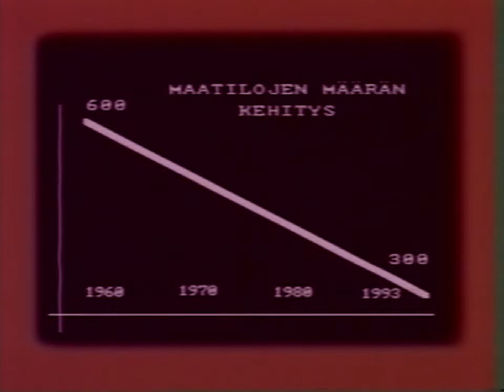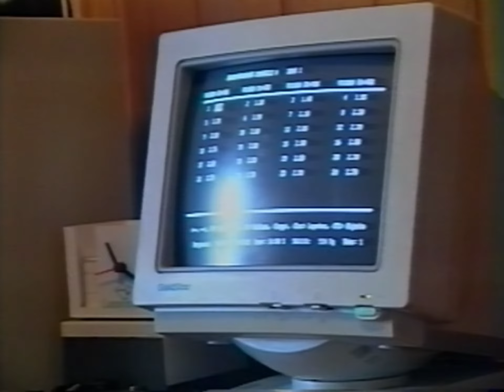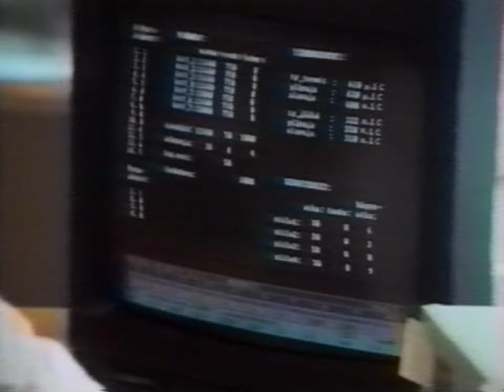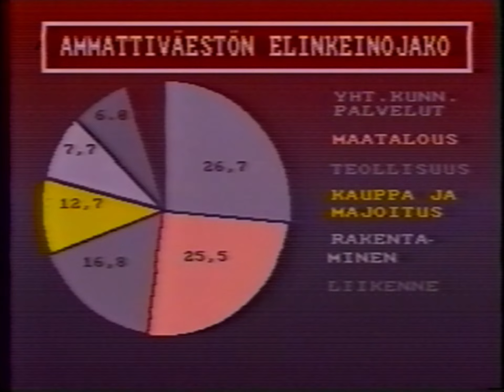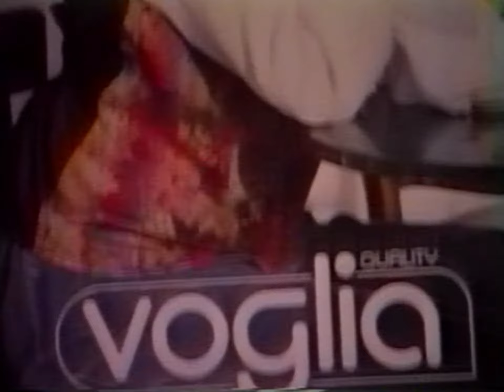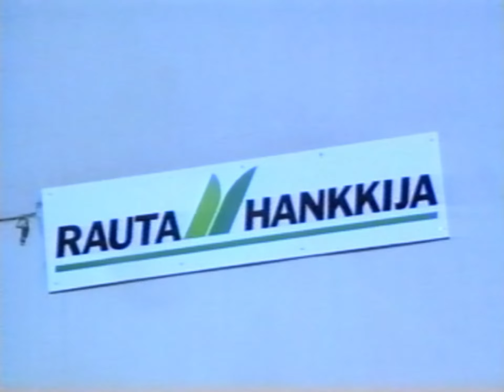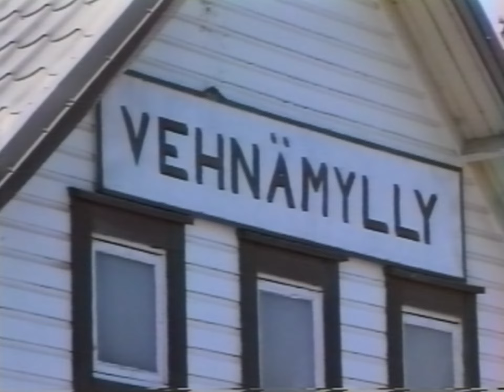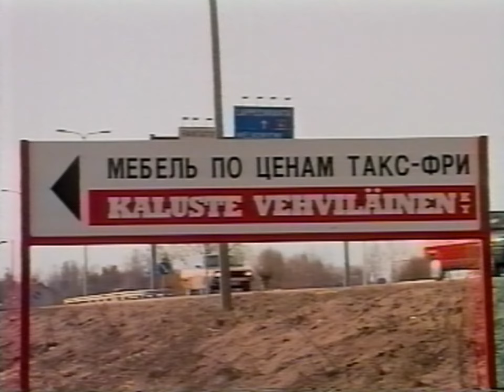Parikkalan kuntavideot II Ahertajat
Parikkalan kuntavideot -sarjan kolmas osa. Video esittelee Parikkalan elinkeinoelämää 1990-luvulla.